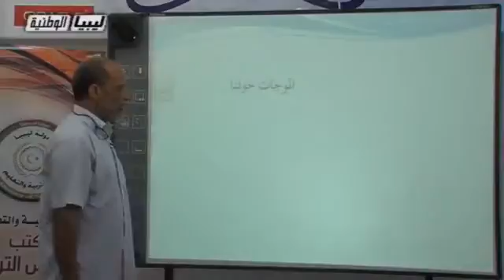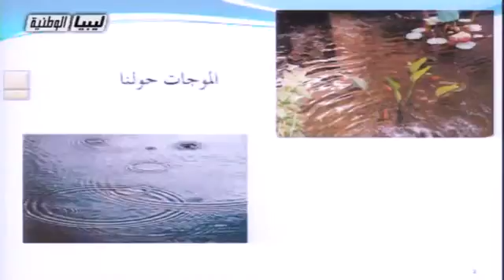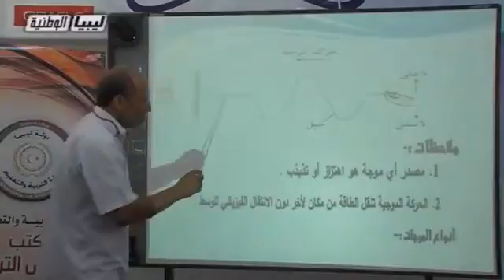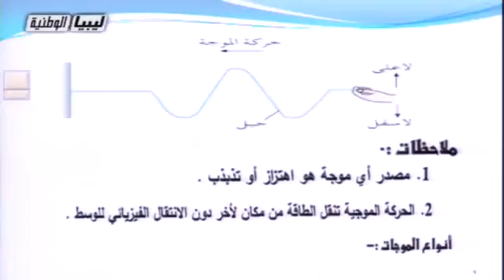فيزياء - الصف الثاني الثانوي علمي - المدخل إلي الموجة